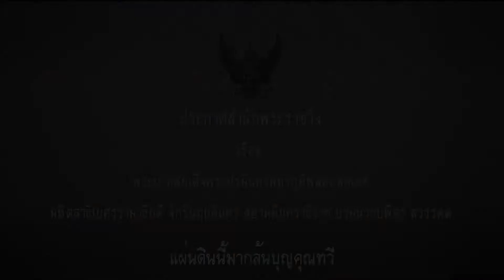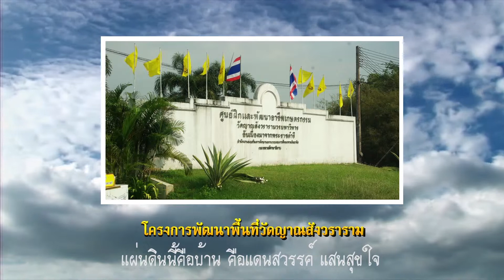ในหลวงของเเผ่นดิน